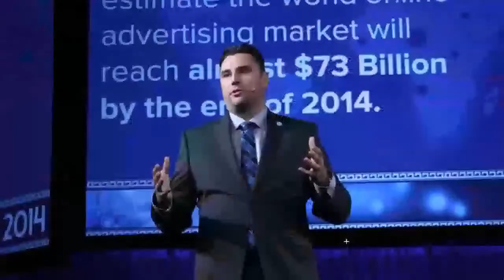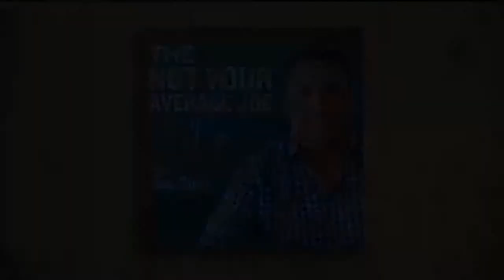Hypnotic Selling Skills with Dr. Donald Moine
In his legendary career as a Sales and Marketing Psychologist, Dr. Moine has helped his clients book more than $9 billion in new sales. Join us as we discuss his approaches that are practical and action-oriented and are focused on helping you achieve record-breaking sales and profits.

"Digital Attraction Hacks: 7 Ways to Earn and Capture the Attention of Your Ideal Clients"